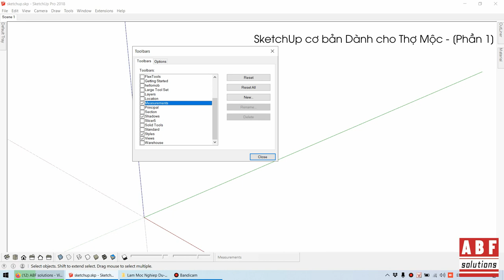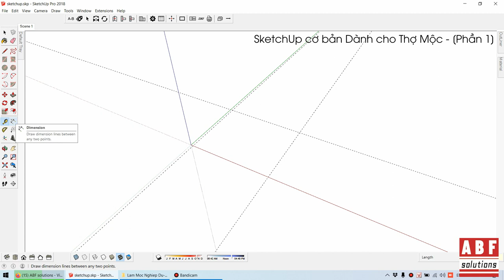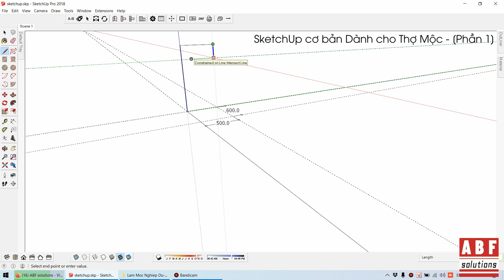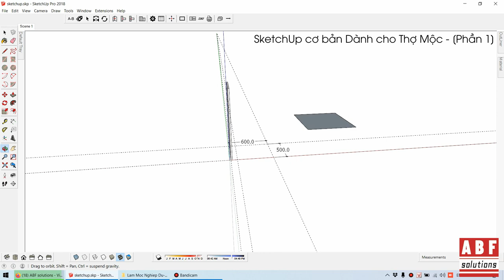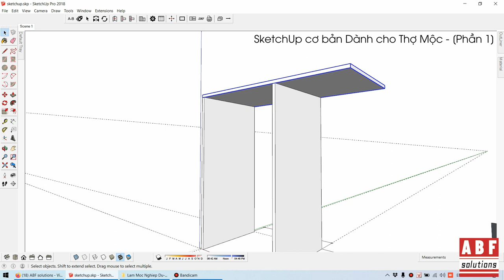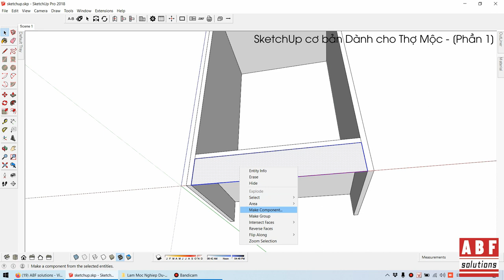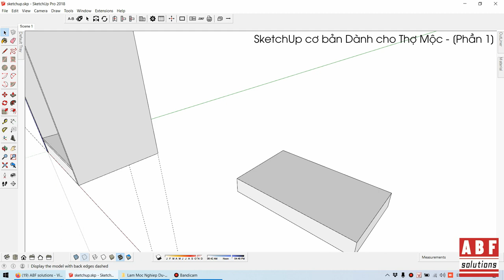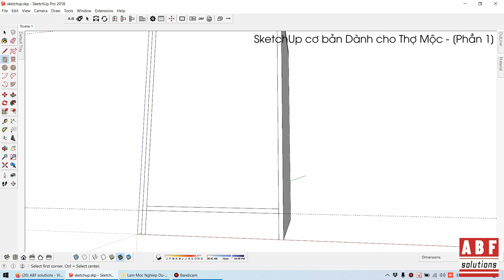[Hướng Dẫn] SketchUp cơ bản cho người làm mộc - nội thất - Thực Chiến P1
ABF solutions hạnh phúc khi được đồng hành chia sẻ kiến thức cùng các bạn trong chương trình:
SketchUp+ ABF cơ bản cho thợ mộc và người mới bắt đầu
Do Làm Mộc Nghiệp Dư tổ chức
Hy vọng qua nội dung học sáng nay, Anh em sẽ có được các kiến thức cơ bản, công cụ đơn hiệu quả nhất để tiếp tục phát triển hơn trên con đường làm nội thất nhiều gian nan vất vả này.
Cảm ơn Làm Mộc Nghiệp Dư và các Anh Em đã nghiêm túc lắng nghe.
Trân Trọng.

Với Chỉ tổ hợp 5 lệnh cơ bản của SketchUp các bạn có thể thể hiện được toàn bộ ý tưởng của mình:
- Vẽ Line, Hình chữ nhật, Push tạo khối
- Tạo nhóm, đặt tên nhóm
- Di chuyển, xoay, nhân bản đối tượng
- Scale
- Các lệnh di chuyển, xoay vùng nhìn.
Kiến thức cơ bán 30 phút là xong, nhưng để đạt được kỹ năng sử dụng tốt thì cần nhiều nhiều thời gian rèn luyện và tự học.

Mong Cả nhà share hoặc tag những bạn cần học cơ bản vào để động viên đội ngũ phát triển ABF nhé.